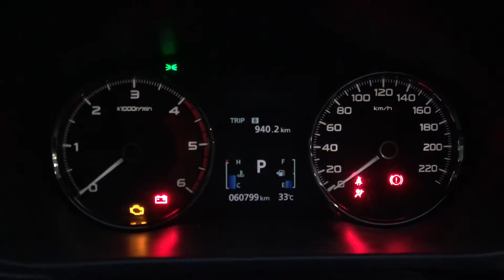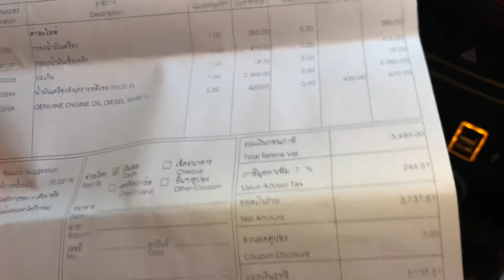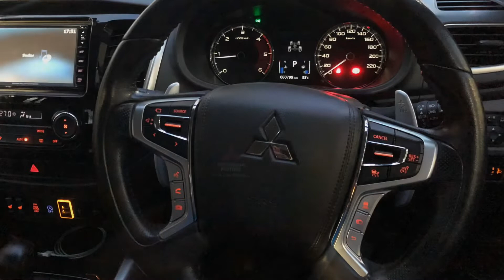ค่าใช้จ่ายเช็คระยะ 60,000 กม. MITSUBISHI TRITON 2017